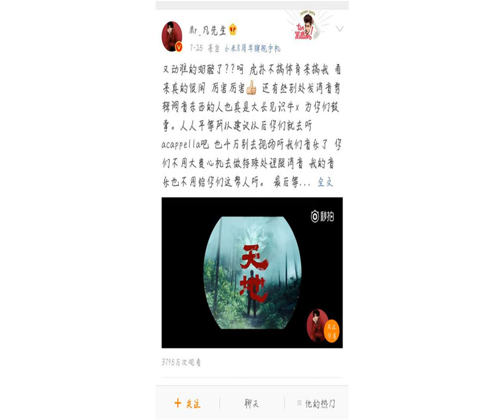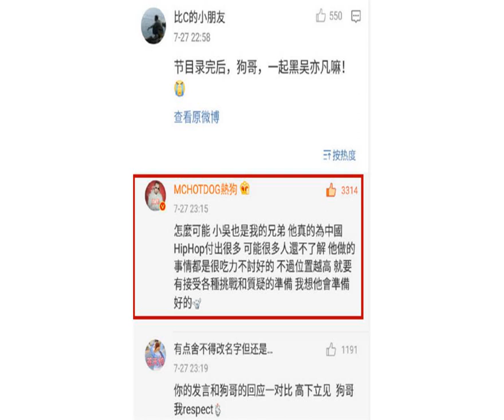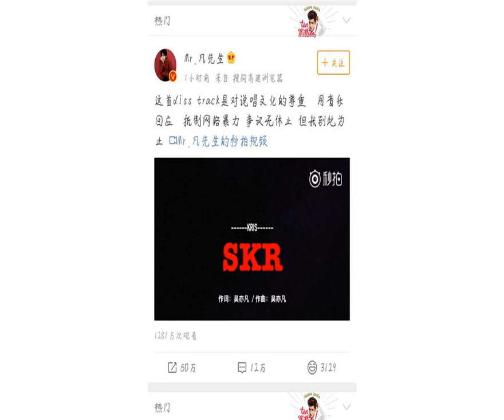获热狗、潘玮柏力挺之后，吴亦凡发新歌抵制网络暴力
《中国新说唱》的热播再次为内地掀起了嘻哈浪潮，整体还是延续上一季的模式，唯一不同的是制作人团队增添了新的成员，邓紫棋的加入为节目注入了新的活力。

            由于上一季节目的大火，嘻哈音乐也算是成功的打入华语乐坛主流圈，也让众多的地下rapper看到了契机，国内有名气的rapper都来到了中国有嘻哈的舞台。除了上一季的那句“你有freestyle吗”，吴亦凡再次带火了skr这个梗，凭借着优越的外表，吴亦凡走到哪里都是人群中的焦点，但近日吴亦凡却深陷在与虎扑开撕的局面当中。

            节目中的吴亦凡点评rapper时，用到了很多的专业术语，又十分的严格，是给选手最多fail的制作人，至此备受争议他自己的业务能力到底如何。因为在某档综艺中，吴亦凡被点名用方言讲一段freestyle，然后便出现了让网友印象深刻的“你看这个它又长又宽，就像这个碗它又大又圆”，被网友调侃幼儿园级别的freestyle。

            先是出现网友给吴亦凡取名嘻哈界的“王语嫣”，寓意为点评